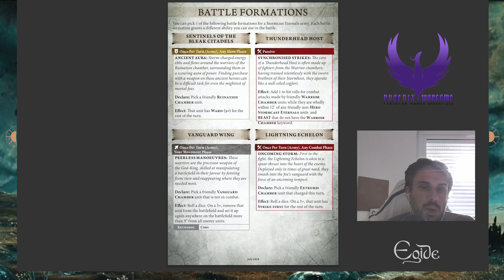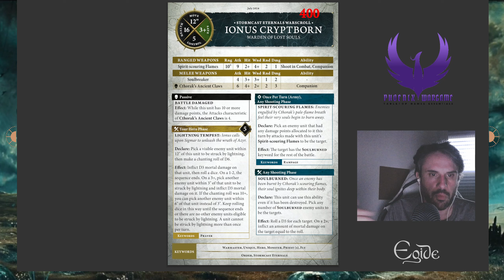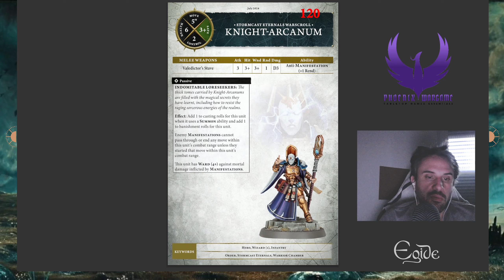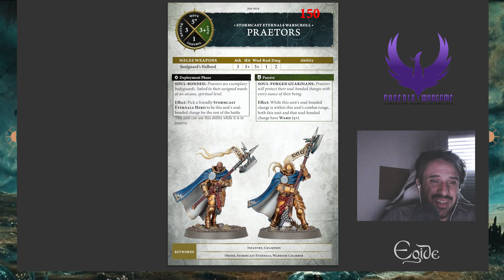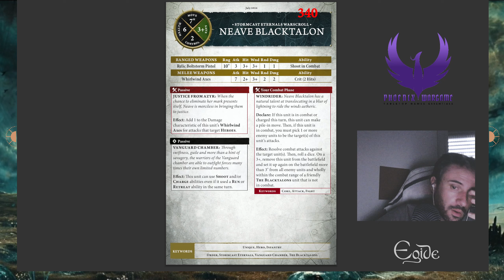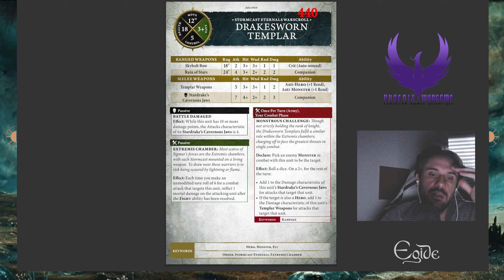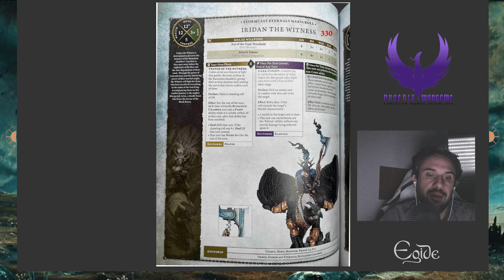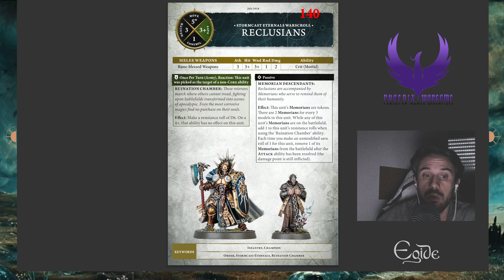Tome de Bataille V4 : Les éternels au complet !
Egide vous propose, pour ce début de version 4, une revue du tome de bataille des Stormcast Eternals.

Découvrez à travers la vidéo l'intégralité de l'index avec tous les trucs et astuces pour bien maîtriser ce début de version.